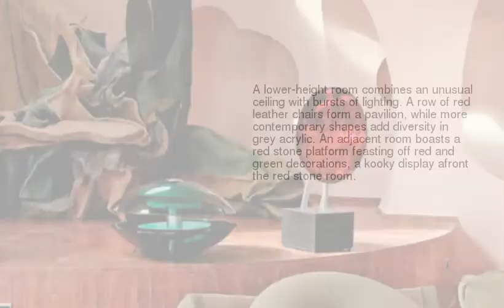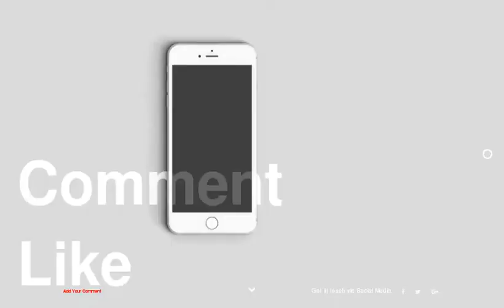unknown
be creativo

1 :
2 :
3 :
4 :
5 :
6 :
7 :
8 :
9 :
10 :
11 :
12 :
13 :
14 :
15 : futuristic